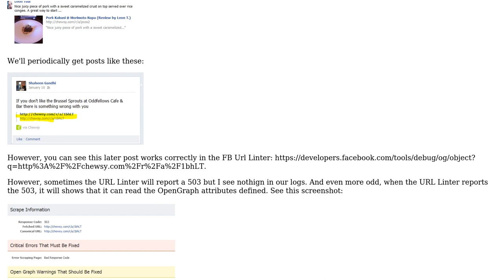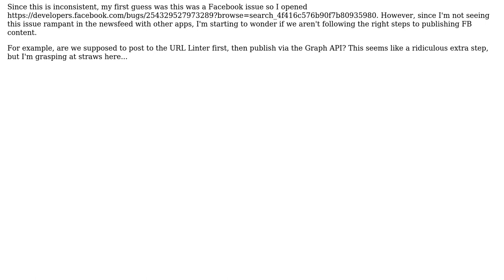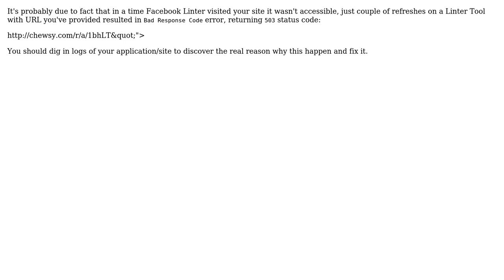Facebook unreliably reading OpenGraph attributes when publishing to newsfeed through Graph API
With thanks & praise to God, and with thanks to the many people who have made this project possible! | Content (except music & images) licensed under CC BY-SA | Music | Images & others | With thanks to user TMC user Juicy Scripter user damoncloudflare and the Stack Exchange Network Trademarks are property of their respective owners. You are responsible for your own actions.